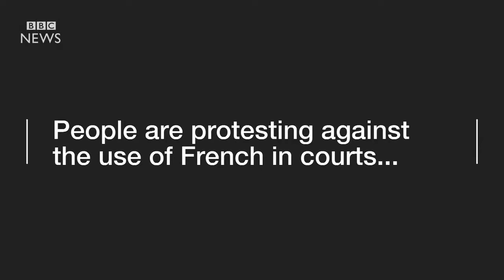BBC news report on Inhume Military action in Southern Cameroon